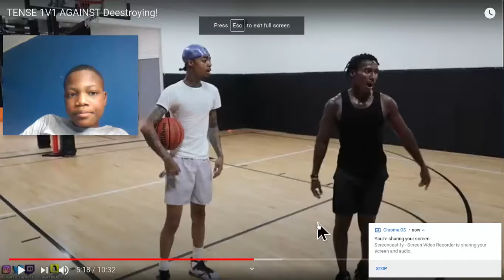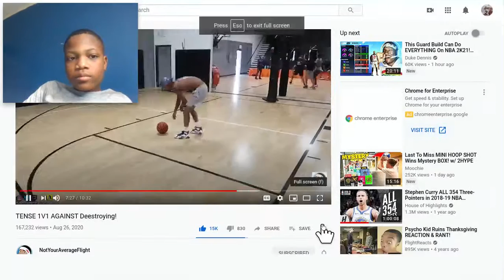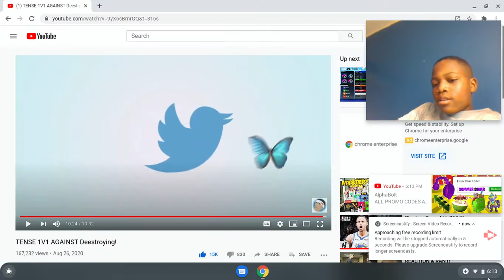Reaction To Flight 1v1 vs Destroying! Part 3!